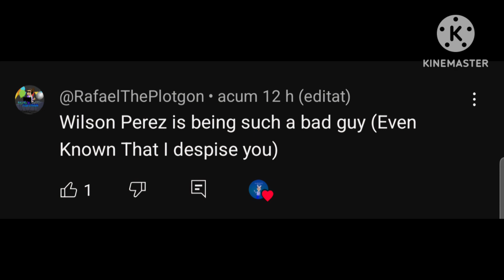is "CALLED OUT" for stalking me when I Despise him (NOT INVOLVED IN DRAMA)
He hearted my comment two times. What an Emmanuel Thomas wannabe he is. He claimed that he hated Emmanuel Thomas, yet he acted like him, which proves he is an Emmanuel Cringe Wannabe

Casts: Simon - Rafael Eduard Pîrcălăbelu A.K.A. Rafael The Plotagon (Me)